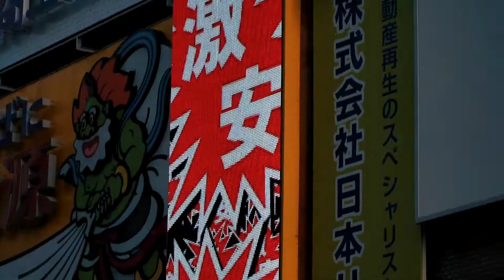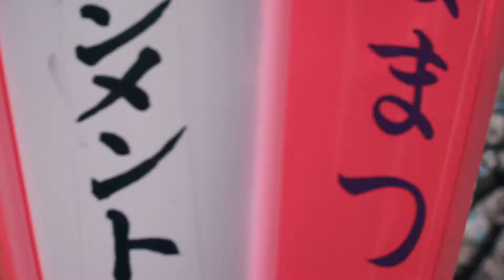Japan | For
Video of our trip to Japan for @Charlottefisher